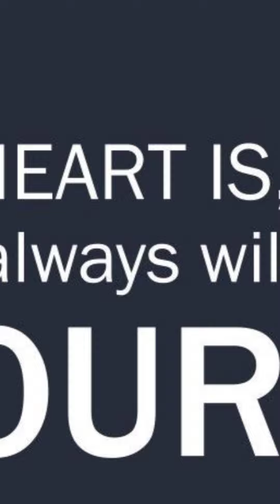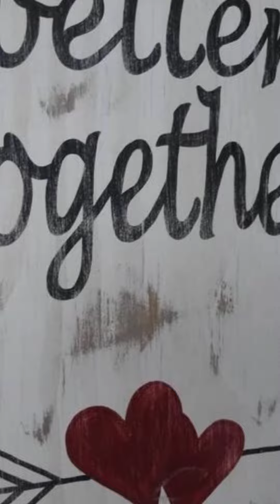Good Morning MY Beautiful Prjncess